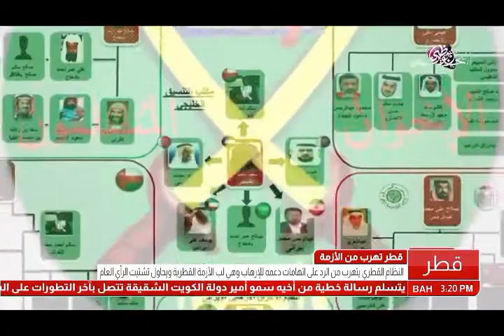البحرين: تقرير: النظام القطري يتهرب من الرد على إتهامات دعمه للإرهاب وهي لب الأزمة القطرية